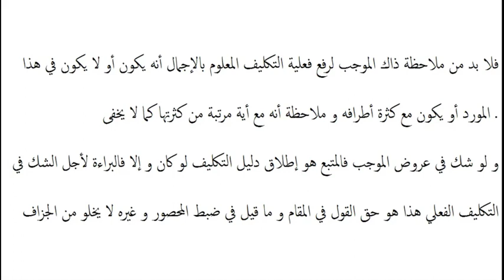کفایۃ الاصول،سبق:21 الثاني/Kifayat al Usul lessan: 21